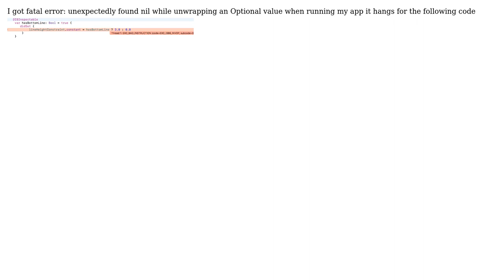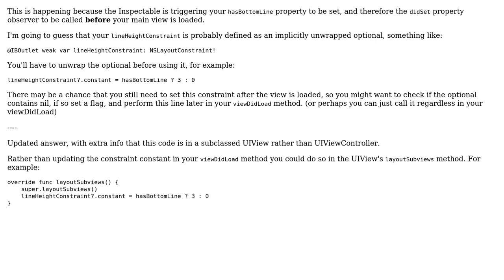fatal error: unexpectedly found nil while unwrapping an Optional value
With thanks & praise to God, and with thanks to the many people who have made this project possible! | Content (except music & images) licensed under CC BY-SA | Music | Images & others | With thanks to user Craig Grummitt user Alaa Aljohani and the Stack Exchange Network Trademarks are property of their respective owners. You are responsible for your own actions.